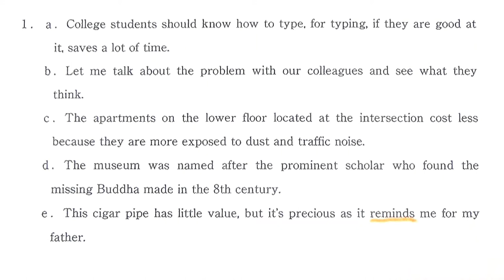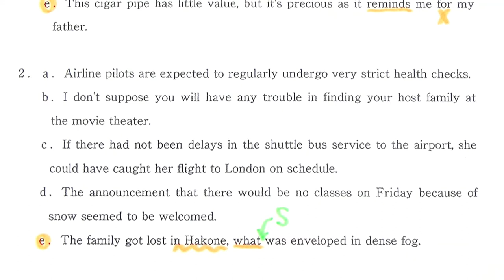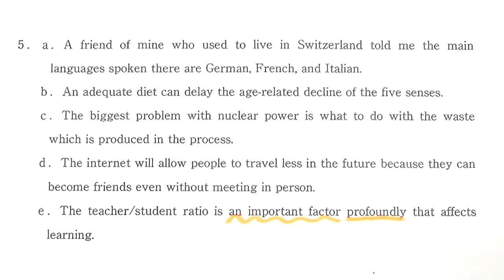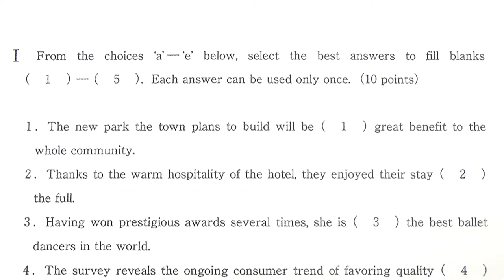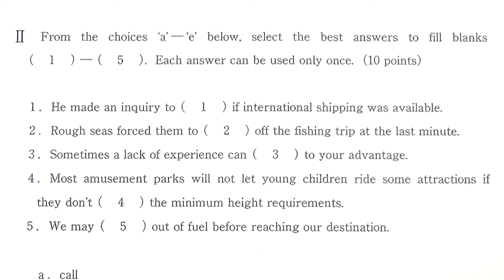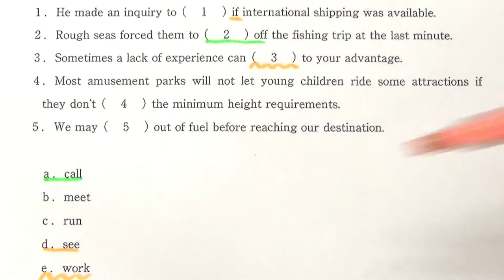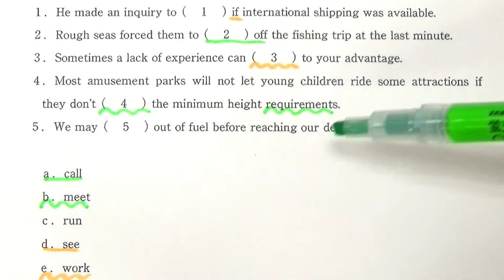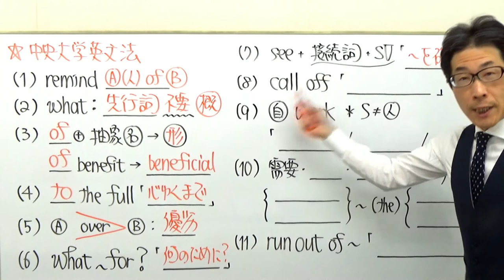【GMARCH】1528中央大英文法過去問演習(関係詞etc)2018総合政策学部Ⅰ&Ⅱ&Ⅴ